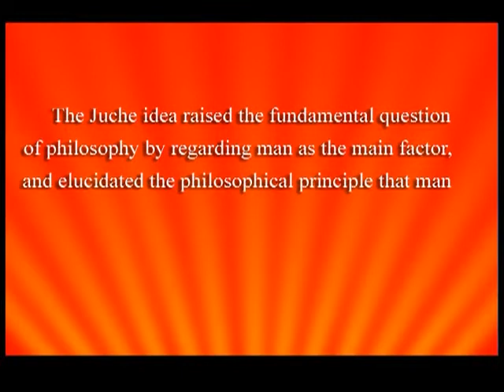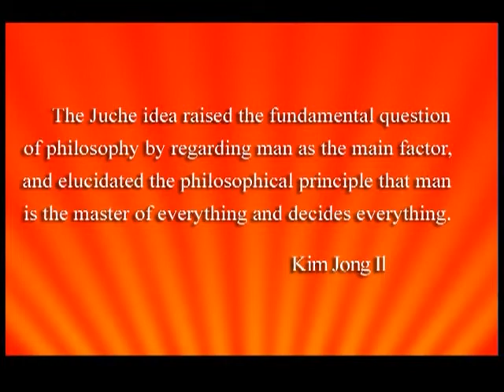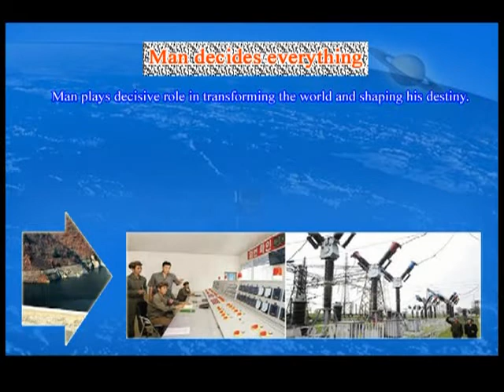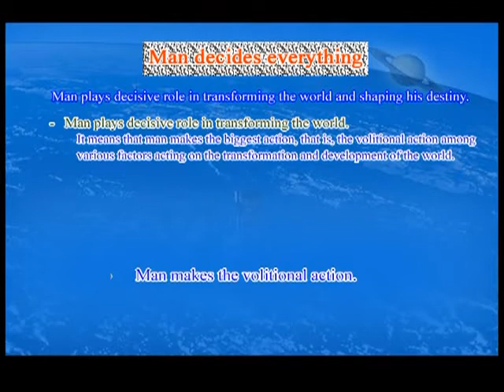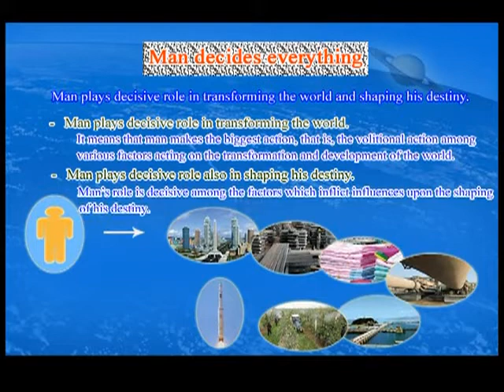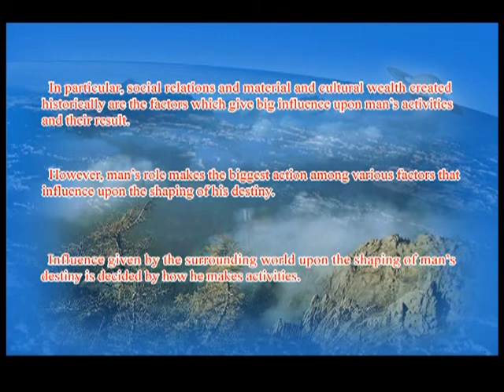Juche Idea Lesson 2: Fundamental Principle of the Juche Idea